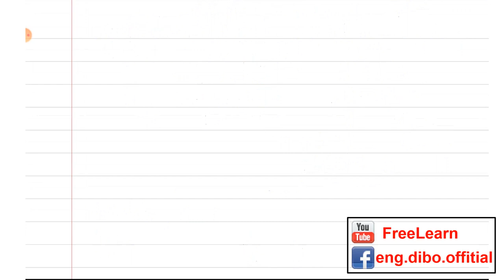2 كورس اساسيات البرمجة للمبتدئين المتغيرات والثوابت variables & constants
كورس اساسيات_البرمجة للمبتدئين مع المهندس شريف الديب

اترك تعليق حتي نقوم بادخالك في الشات الخاص بالكورس

في هذا الدرس سنتعلم:
- التواصل مع التطبيقات الاخري بواسطة API
- المتغيرات والثوابت variables & constants
- الاعلان عن متغير جديد variable declaration
- اسناد قيمة لمتغير variable assignment
- انواع المتغيرات variable types
- تحويل الانواع type casting
- array, map, string, number, integer
- الحلقات التكرارية iteration, looping
- ربط الاجزاء concatenation

تعلم كورسات مجانية دورات مجانية تعليم شرح شروحات برمجة هندسة انجليش